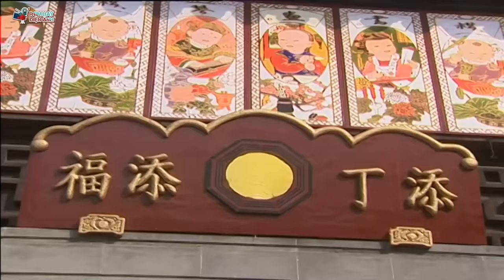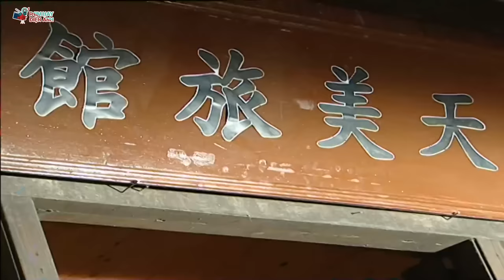Mối Tình Trọn Đời - Tập 1 | Phim Bộ Tình Cảm Trung Quốc Mới Hay Nhất - Thuyết Minh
Đăng Ký Xem Phim Hay Nhất Tất cả các phim trên kênh "Phim Hay Điện Ảnh" đều được phát sóng độc quyền và thuộc bản quyền của BH Media vui lòng không reup!